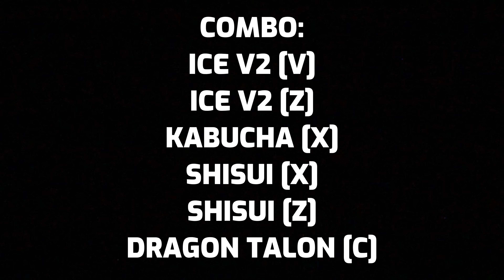SHISUI + ICE + DRAGON TALON Bounty Hunting Blox Fruits ROAD TO 30M Bounty